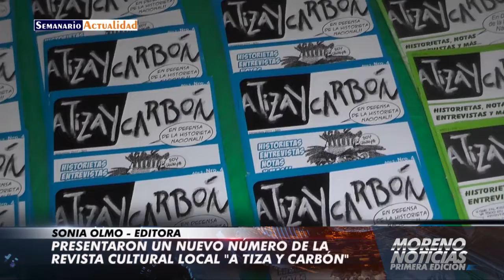Presentaron un nuevo número de la revista cultural A Tiza y Carbón Sonia Olmo